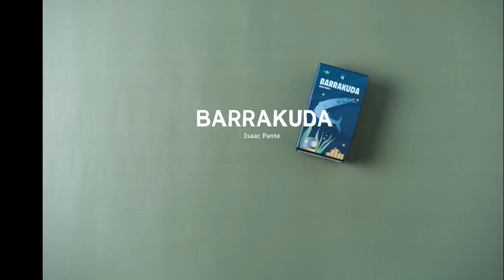How to play BARRAKUDA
Isaac Pante, Ajša Zdravković

Search shipwrecks and collect as much gold as you can! Choose your moves carefully, steal from your opponents, and above all: beware of the barracuda!